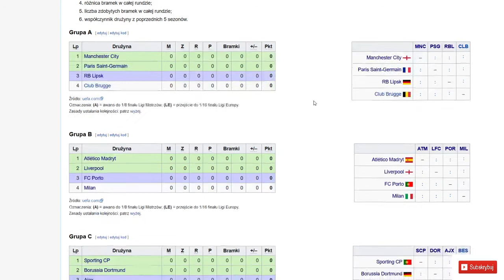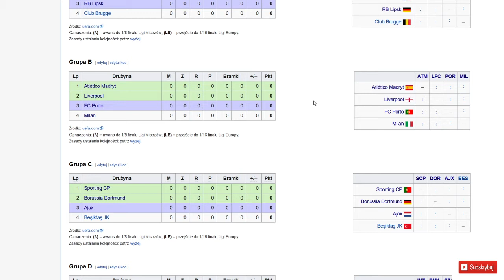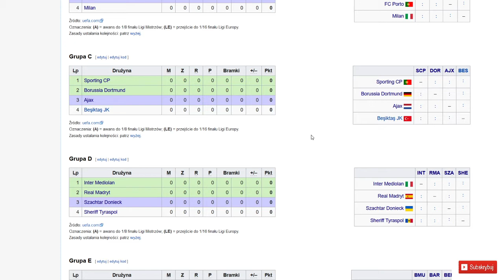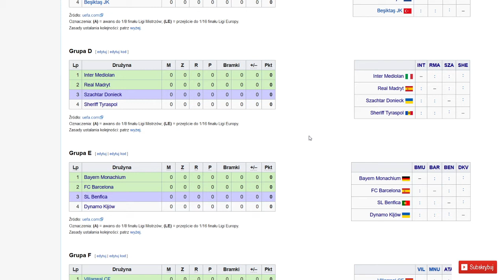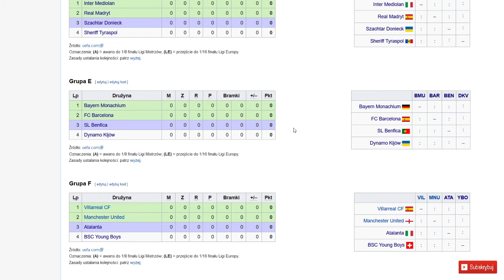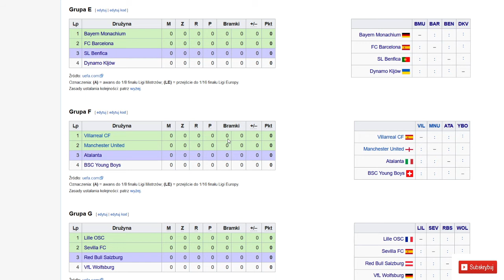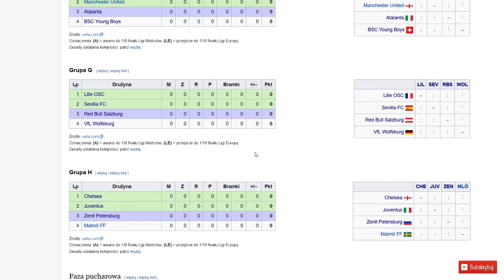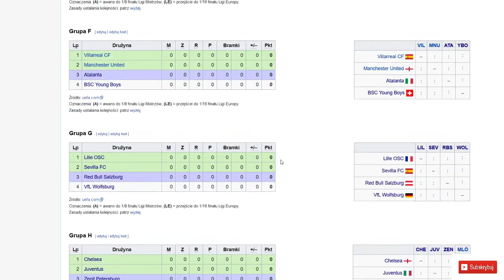Typy na grupy Ligi Mistrzów! - czy czekają na niespodzianki?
Witam, tutaj onui2. W dzisiejszym odcinku dość szybko opisuję poszczególne grupy Ligi Mistrzów w sezonie 2021/22 oraz typuję drużyny, które awansują. Ile drużyn wytypuję dobrze? Tego dowiemy się pod koniec roku. Jeśli będzie bardzo pozytywny odbiór, to zrobię to samo z Ligą Europy. Zachęcam również do zostawienia suba na moim kanale. Cel 100 subów do końca roku jest realny, ale tylko z waszą pomocą!